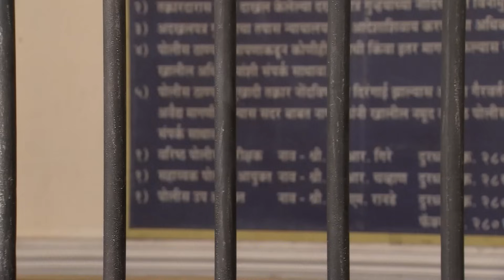Ah Kalbim 68. Bölüm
Orijinal Adı: Ah Kalbim – Kumkum Bhagya
Yapım Yılı:2014
Yönetmen: Sameer Kulkarni, Sharad Pandey
Yapımcı: Ekta Kapoor
Senaryo: Anil Nagpal
Ülke: Hindistan
Tür: Romantik-Drama

Sriti Jha: Pragya Abhishek Mehra karakterini canlandırmaktadır.
Mrunal Thakur: Bulbul Arora rolünü canlandırmaktadır.
Shabbir Ahluwalia: Abhishek Prem Mehra yani Abhi karakterini canlandırmaktadır.
Supriya Shukla: Sarla Arora rolündedir. Pragya ve Bulbul’un annesidir.
Arjit Taneja: Purab Khanna rolündedir. Abhi’nin arkadaşıdır.
Shikha Singh: Aaliya Prem Mehra rolündedir. Abhi’nin kardeşidir.
Leena Jumani: Tanushree Dasgupta (Tanu) rolündedir. Aliya’nın arkadaşıdır.
Nikhil Arya: Nikhil Sood rolündedir.
Zareena Roshan Khan: Indu Suri (Daasi) rolündedir.
Swati Anand: Mitali Raj Mehra rolündedir. Raj’ın eşidir.
Anurag Sharma: Raj Ajay Mehra rolündedir. Mitali’nin kocasıdır.
Aditi Rathore: Rachna Aakash Mehra rolündedir.
Ankit Mohan: Aakash Ajay Mehra rolündedir. Rachana’nın kocasıdır.
Roma Lavani: Tanu’nun annesi rolündedir.
Bobby Khanna: Tanu’nun babası rolündedir.
Shivani Soopuri: Pammi Ajay Mehra (Taiji) rolündedir.
Gagan: Champak Trivedi rolündedir.